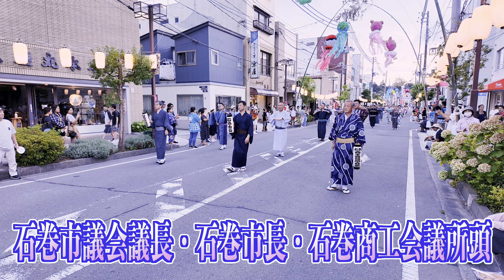22「大漁踊り」（一部未収録） -フィナーレ- 101st 石巻川開き祭り 2024 2日目 2024/08/04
今回は祭りの最後を飾る「大漁踊り」の様子です。
メディア残量大丈夫と思ってたら、足りなくて途中交換してます。
（一部写っていない部分があります。　ご了承願います。）

00:00 op
02:27 石巻商工会議所
06:12 石巻市議会議長・石巻市長・石巻商工会議所頭
07:41 石巻市議会
09:36 MYK with 重太みゆき
15:03 石巻市職員厚生会
18:40 劇団100通りのありがとう
21:46 石巻専修大学
25:26 だいすいしのまき（石巻 DAIS）
27:14 国際サークル友好21
30:00 石巻商工信用組合
32:30 山下地区 まちづくり協議会
33:48 石巻信用金庫
36:12 石巻工場 日本製紙株式会社
39:21 石巻地方労働者福祉協議会
40:40 東北電力グループ 石巻まつり会
46:29 石巻 LITE 24JOYFIT
49:11 （一社）石巻青年会議所
---メディア交換---
49:57 たちまちレディース
50:55 石巻市老人クラブ連合会

氾濫を繰り返し、多くの犠牲者をもたらした「ひたかみ」。
（「日高見国の母なる川」の意で、元になったと言われています）
また漁業が盛んな街であったことから、海難事故も多くありました。
そして東日本大災害。
前夜祭では、水難で犠牲となった方々の供養が行われます。
今回の流灯、供養花火もその一つ。
静かに執り行われる、石巻川開きの本質的催しを御覧下さい。

今回の供養花火では、「能登半島地震」発生で見送った、成人式の祝煙火も兼ねたものとなるそうです。

「石巻川開き」は、宮城県北部沿岸の漁業が盛んな街、石巻で行われる夏祭りです。
街を流れる北上川の治水に尽力した、「川村孫兵衛重吉」扇に対する報恩感謝が祭りの由来となっています。
前夜祭花火（供養花火）、花火大会と2日に分かれて行われる煙火は宮城の夏の風物詩の一つです。
前夜祭では供養祭を行うと共に、水難でお亡くなりになった方々の、供養花火が打ち上げられます。
お祭りでは、市内の通りを使ったパレードや、特設会場でのステージイベントが行われ、会場や沿道に露店が立ち並びます。